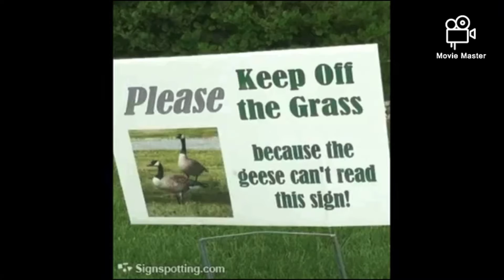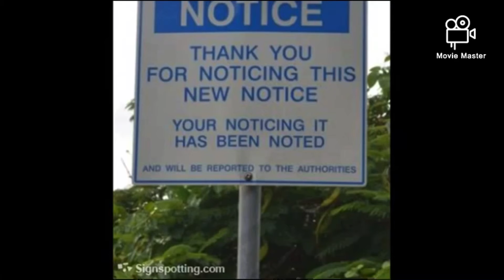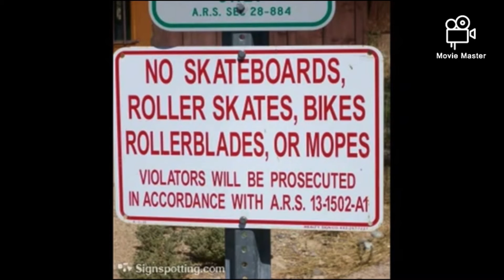Funny Signs Cooks With Brains (1949) Intro And Outro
Originally on June 25 1949
Written by Izzy Klein And Larry Riley Directed by Seymour Kneitel